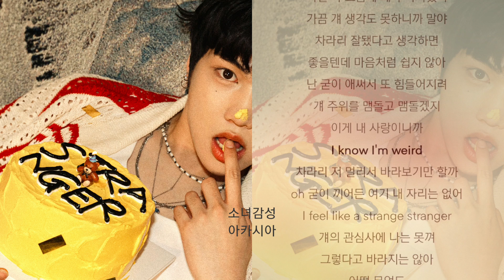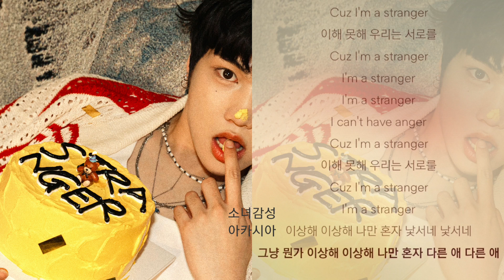정이찬(ichan) - Stranger